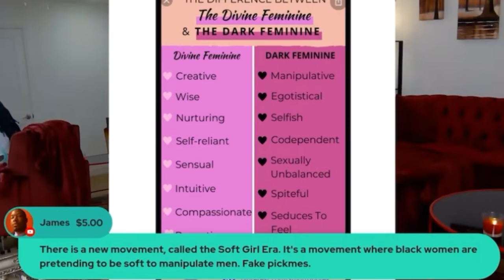WINTER IS HERE | MANY WOMEN ARE STRUGGLING